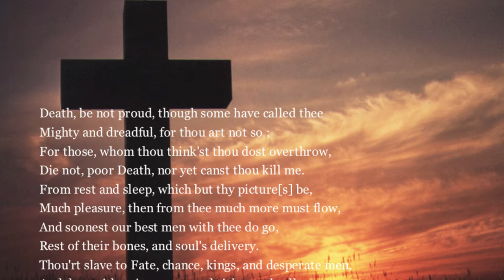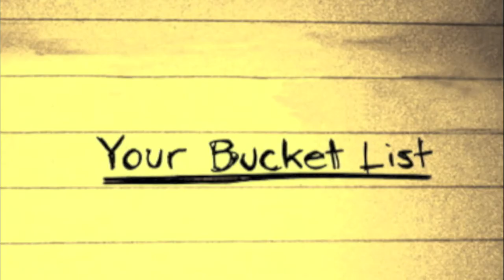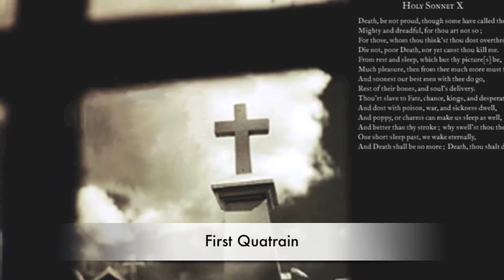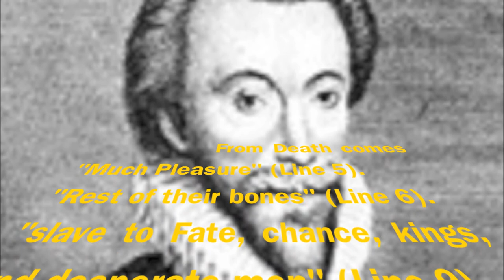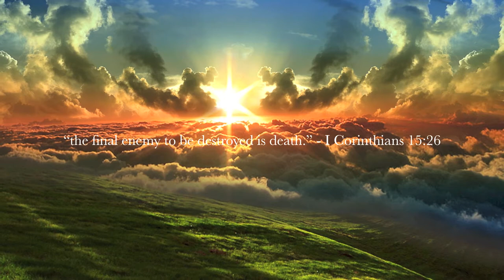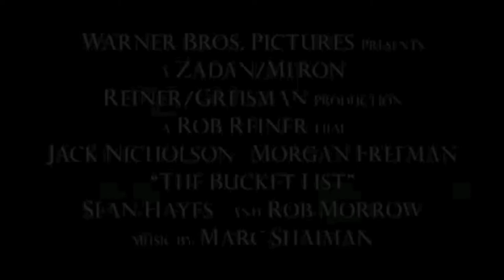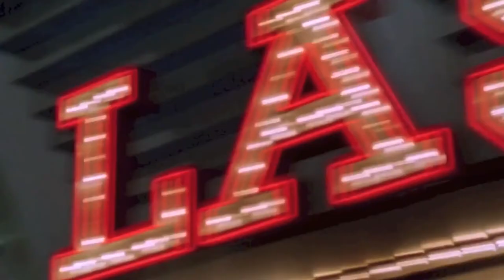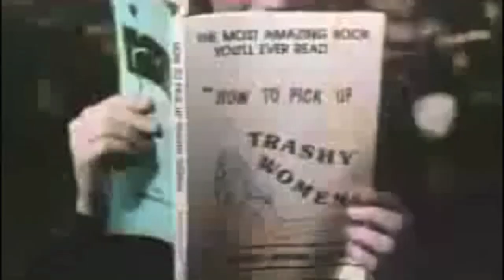Holy Sonnet 10